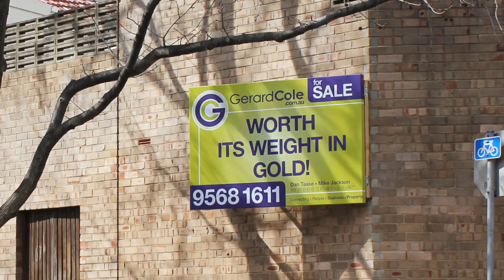67 Albion Street, Surry Hills NSW 2010 - Auction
WORTH ITS WEIGHT IN GOLD! -- FORTHCOMING AUCTION

Our Surry Hills specialist's team at Gerard Cole Property is jubilant to announce to the café / restaurant operator, commercial investor and developer, a rare opportunity to acquire a brilliantly located commercial building with great wealth building potentials to capitalise on.

* Two level building on a land area of approximately 110sqm
* Unique combination of a ground floor café and a first floor residence, to be sold with vacant possession
* Fantastic potentials to increase value to the property via land bank, refurbishment and re-development (STCA)
* TRIPLE street frontages to; Albion Street, Albion Lane and Belmore Street
* Features; sun drenched internal dining area, commercial kitchen, rear courtyard, two (2) bedroom residence, dual amenities, laundry facility and secure off-street parking
* Unbeatable exposure to high amounts of daily passing foot and vehicular traffic
* Easy access to public transport, bus stop at the door step PLUS short walking distance to the Central railway station and tram transit
* Powerfully positioned with close range to Sydney's landmarks of; Broadway, Haymarket, Chinatown, Sydney University, UTS, Centennial Park and the major arterial roads of; Parramatta Road, Anzac Bridge and the Eastern Distributor Motorway

Auction to be held on the 22nd October 2013, 10:30am at 50 Margaret Street, Sydney.